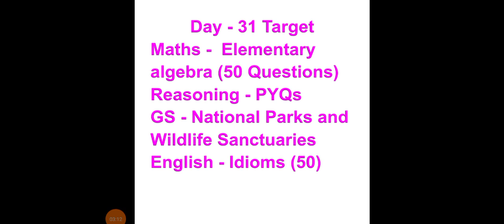SSC CGL 2024 Day-31 Target